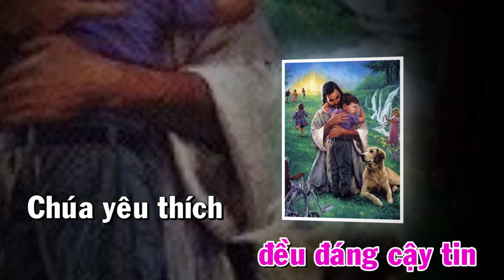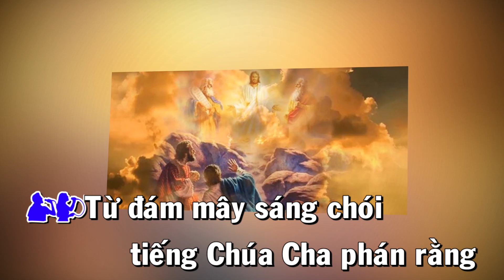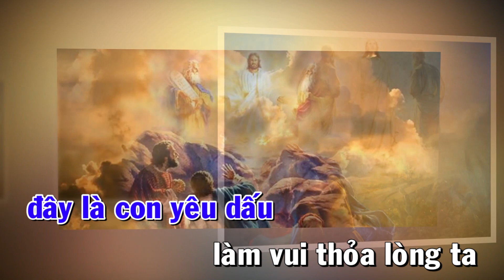Đáp Ca - XIN ĐỔ TÌNH THƯƠNG ( Mùa Chay Tuần II Chúa Nhật Năm A ) ( Tv 32, 4-5. 18-19. 20 và 22 )